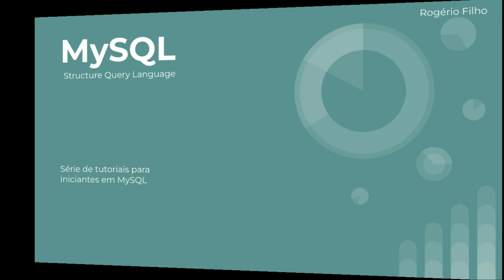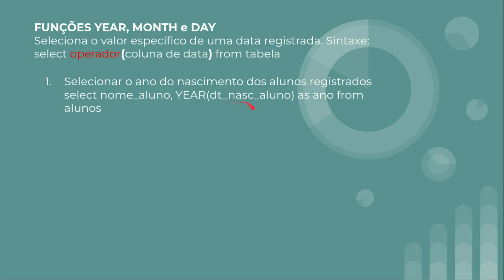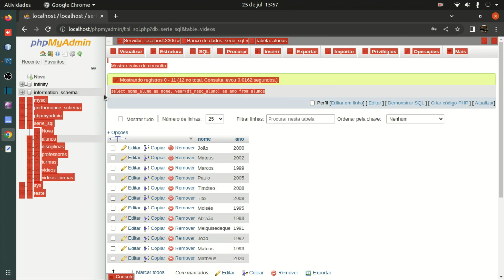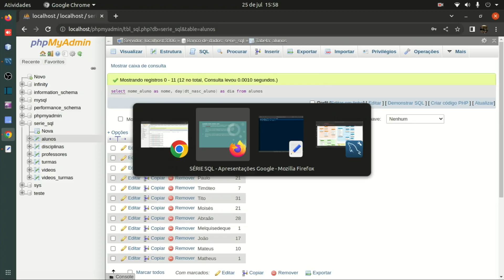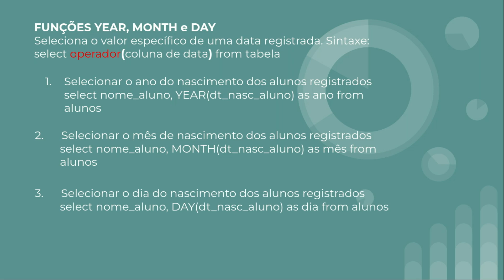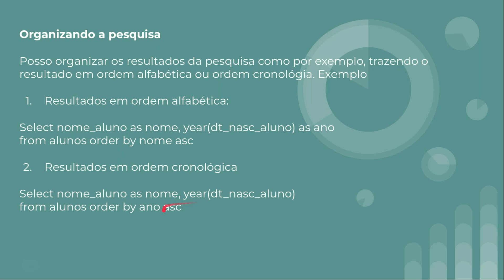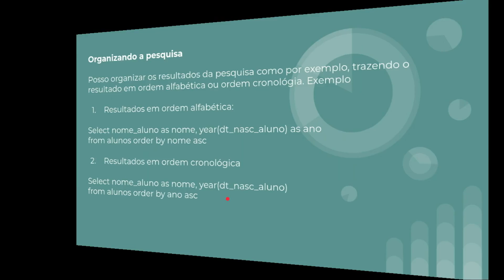Curso básico de MySQL - Aula 10 (a)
Assunto desta aula: Funções Year(), Month() e Day()
Termo do suporte à dúvidas: